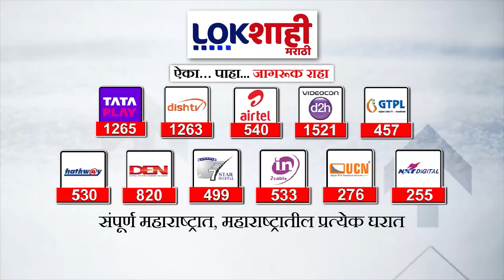Special Report | निवडणुकीच्या पहिल्या टप्प्यात मतदानात घट | Lokshahi Marathi